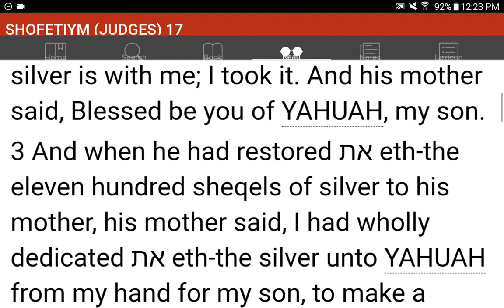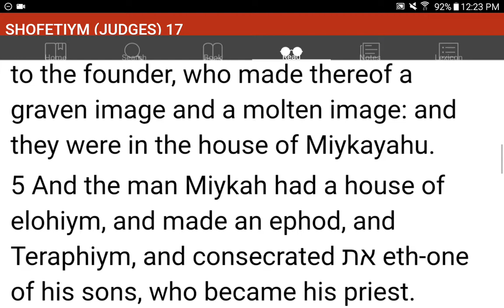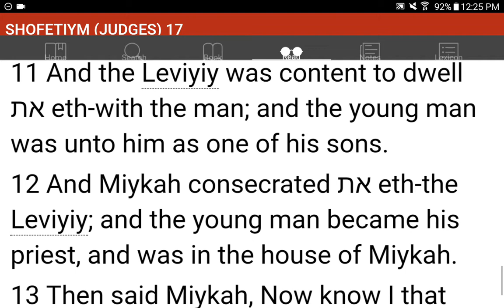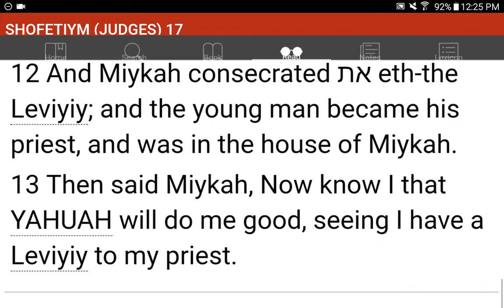💜h?™ "What's the MOST HELPFUL & SIMPLEST WAY that WORKS?"™ GIVE 1P/Month NOW! GCash